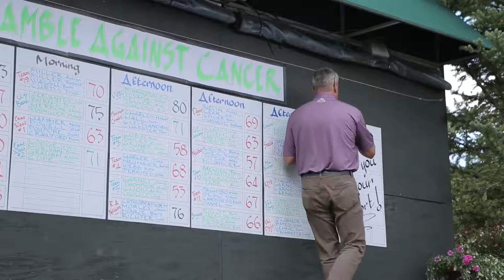Sonnenalp Foundation Scramble Against Cancer | Vail Today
Original Date: Jun 30th, 2017

Tricia Swenson talks with Sonnenalp Foundation Director, Michele Davis, about their annual Scramble Against Cancer Golf Tournament and the delicious dinner party that follows. All raising money for the Sonnenalp Breast Center in Edwards.

Original Key: 1NSZxeqJ